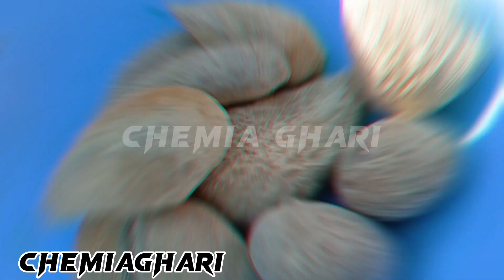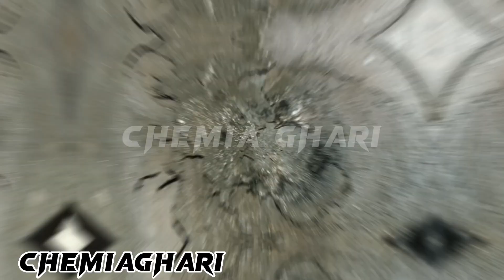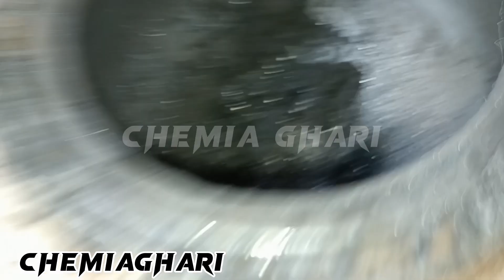Mercury metal | Kushta Sang e Yahood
is vieo ma ap ko diakhaya gya hay kay kis tarha saay ap sang e yahood ko kushta kaar sakty hain ,,,
ya formula humein ak shakh nay dia tha jis nay ya kuushta banayya tha or is kushta say unho nay chandi para ki gholi ko is kushta ma akh aag di thi jo kay kushta ho gai thi or is kushta ka kam wo ya btata tha kay ya para ko bethai ga
lakin hum nay yaha tak hi nuska banaya tha or ap logo kay sath share kar dia ha ...